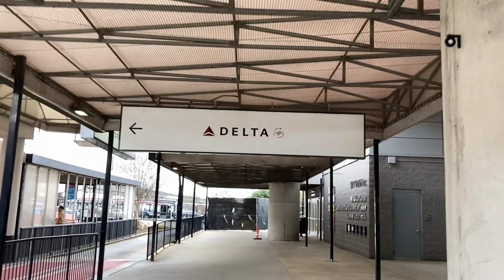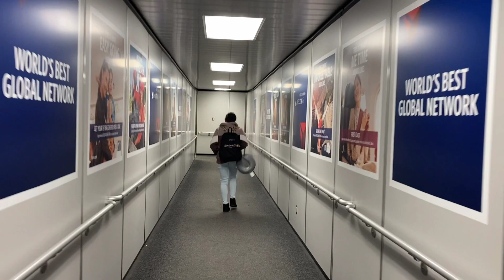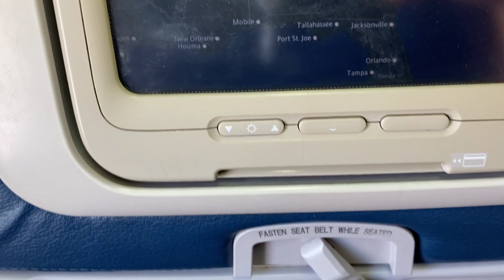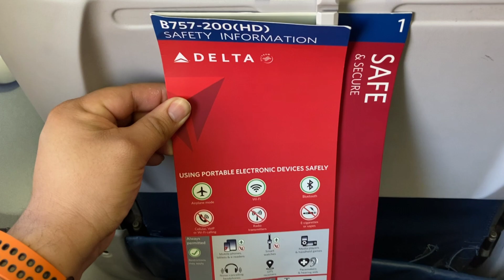✅️Full Flight. Atlanta to Baltimore - Delta Air Lines Boeing 757-200- Ep #43🔥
Hello Friends,
Please fasten your seat belts and enjoy this full flight from Atlanta to Baltimore onboard of Delta's Boeing 757-200

🔵Flight Information

⭕Flight Date: Feb 5, 2023

🛫Aircraft: Boeing 757-200

✈️Plane Age: 27 Years

🛫Airline: Delta Air Lines

🚪Gate: B26 ATL)

💺Seat: 37A

✈️Flight Time: 1 hr 14mnts

☁️Altitude: 35,000ft

📹Equipment: Iphone SE 2020

🔴Flight Phases

✔️Flight Information & boarding: 0:00

✔️inside 3:25

✔️Pushback: 15:01

✔️Engine Startup: 16:09

✔️Taxi: 23:02

✔️Takeoff: 30:18

✔️Climb: 31:17

✔️10,000 Ft: 35:00

✔️Cruise: 48:50

✔️Inflight Service: 55:40

✔️Descent: 59:18

✔️Approach: 1:13:24

✔️Landing: 1:23:15

✔️Taxi to the gate: 1:24:13

✔️Deboarding and channel announcements: 1:31:00